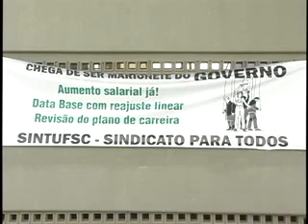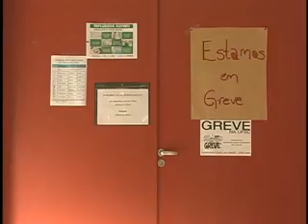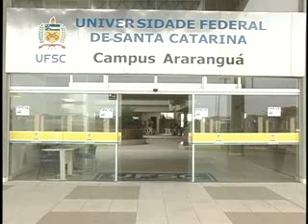Programação ARTV - Canal 5 - AO VIVO Materia Greve UFSC